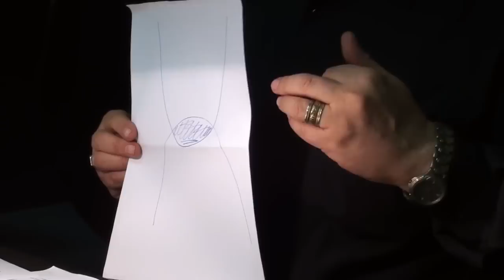Метафизика 1. любовь и практическая психология.Сокр.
Первая ( сокращеная ) лекция о Метафизике любви.
Даже смешно немного рассказывать об этом словами, ведь они всего лишь надстройка над нашими мыслями. Думаем мы разве на каком то языке? Но по другому мы не умеем. В этой лекции доктор пытается  развернуть зрителя в голове к собственному затылку.